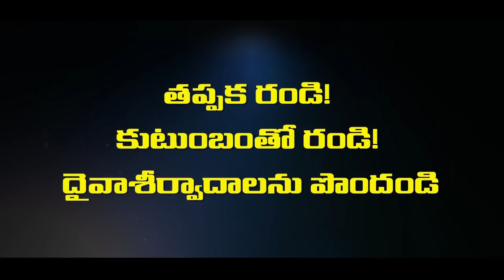దేవునితో ఒక రాత్రి : CALVARY TEMPLE _ NAMBURU // 19 సెప్టెంబరు 2018 //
Christian Message live today turns our sorrows into joy while watching in Calvary Temple Live which also teaches us on " how to live a  Christian life according to the Bible "as pastor Dr. P. Satish Kumar speaks uncompromising word of God in today's online fasting prayers . You would experience as if Jesus is exactly speaking to you and filled with Joy when you come to know his plans for your future.